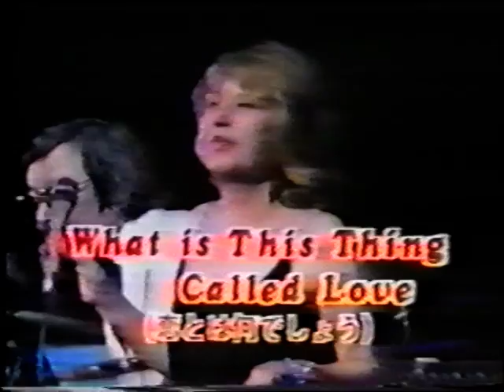HELEN MERRILL Tokyo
OK folks ! I put this one up @ the request of my friend, Helen,as it always good to see & hear her.Secondly, I thought it would be nice to hear her with a clarinet player..so here they are - -taking that ol' war horse.."What Is This Thing ." out of their musical stable, for a controlled canter.From the private collection of Colin Kellam..Do go over & see Helen @ come over to me @ Please use my "Contact Me" page.NOTE:Both our Web sites, as above, are NOT direct links.You have to "Google" us.